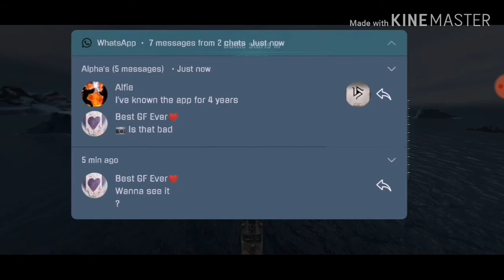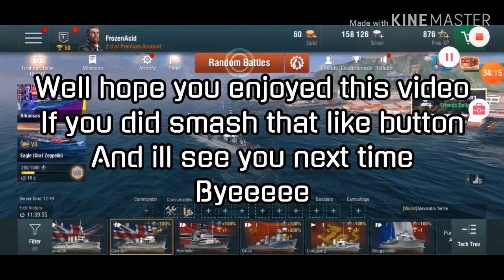World of Warships Blitz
This is my first video on this game and I downloaded it today so I got no friends: come play with me.